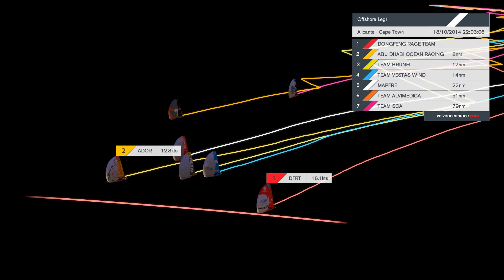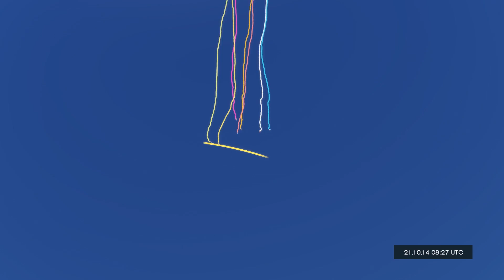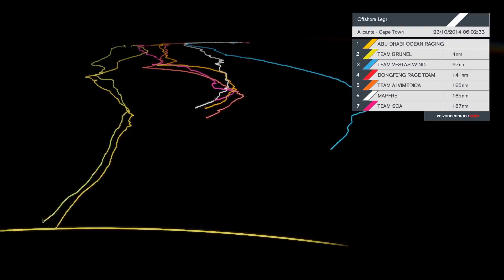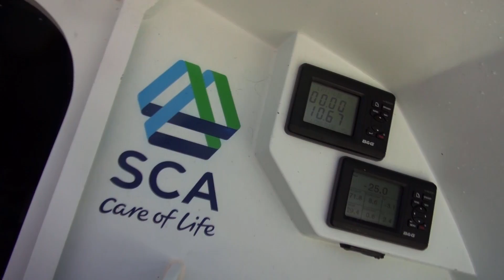Volvo Ocean Race 2014-15 - Alicant/Cape Town - Weekly Recap 4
A lot can happen in a week at sea, and for the seven international teams competing in the first leg of the 2014-15 Volvo Ocean Race the last seven days have dished up one challenge after another.A week ago the fleet passed Cape Verde, a cluster of 10 islands 350 miles (570 km) off the coast of western Africa.

Four teams, lead by Abu Dhabi Ocean Racing, chose a safe path to the north of the island chain, Team Vestas Wind and Spain's MAPFRE electing to go through the middle, leaving Dongfeng Race Team to go it alone to the south.

Dongfeng Race Team are going south alone around Cape Verde and maintaining the lead.

With one key decision made, it was time for another. How the fleet positioned themselves to enter the Doldrums, 400 miles of notoriously light winds north of the equator, where the northern and southern winds meet, a place where a sailing race can be won or lost in an instant.

Once again the fleet separated in three groups. Furthest east, Team Vestas Wind, and Spain's Mapfre. Dongfeng Race Team, Alvimedica and Team SCA all opted for the middle, leaving Abu Dhabi and Team Brunel alone to the west.

Gerd-Jan (Team Brunel) explaining Doldrums,"Negotiating the Doldrums is always complicated, the aim, get through as fast as possible. Life at the Extreme, in these latitudes, means sweltering in 35-degree heat under a blistering sun."

A key feature of any Doldrums crossing, dodging massive rain clouds that can eliminate whatever fickle wind that exists.

In the end, experience paid. Race veteran Ian Walker, in his third successive Volvo campaign, broke free first on Abu Dhabi Ocean Race.

Right behind them, Team Brunel, with Dutch skipper Bouwe Bekking, on his seventh lap of the planet with the Volvo Ocean Race.

Life onboard changed quickly, with increased wind speed came cooler temperatures and higher boat speeds. It was time to make some miles.

But for the rookies, it was no time to relax, the timeless ritual that goes with crossing the equator, upon them.

The next big event, rounding the island of Fernando de Noronha, 200 miles off the coast of Brazil, a compulsory waypoint in this first leg.

Ian Walker is going south. The fleet dive south into the trade-winds off the coast of Brazil, and life onboard takes on a new rhythm as the pace picks up.

The next big decision, head south for the Roaring Forties, or gamble on sneaking past the St Helena stationary High Pressure system in the South Atlantic.

But Life at the Extreme, on the Volvo Ocean Race, isn't always just about the racing.